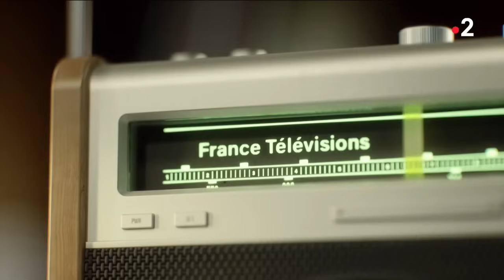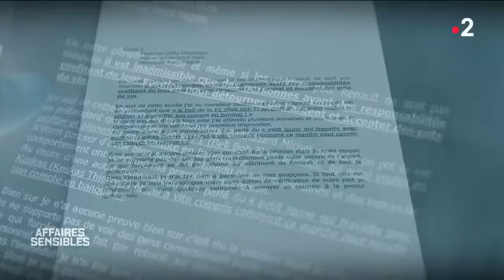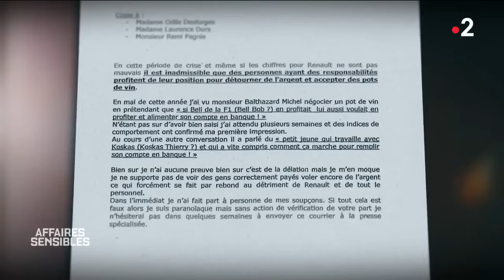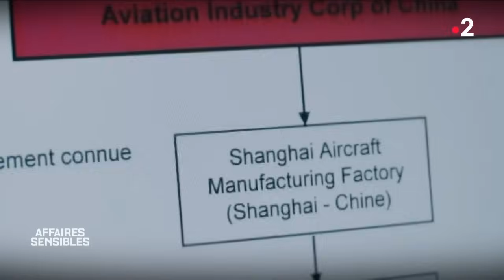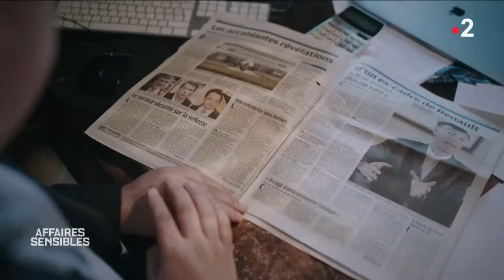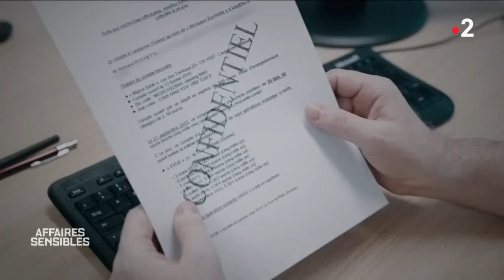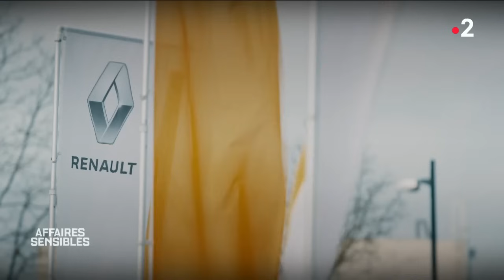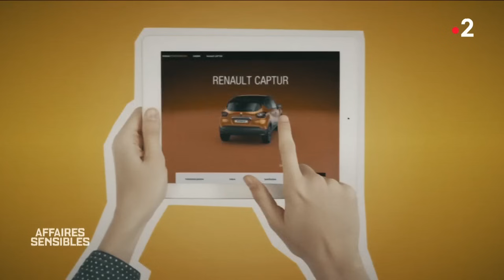Documentaire Renault Faux espions et vrais barbouzes | Reportage 2022 | L'affaire Renault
Renault : Faux espions et vrais barbouzes
Ce devait être une folle affaire d'espionnage, l'histoire d'un fleuron industriel français trahi par ses propres ingénieurs au profit de la Chine. En réalité, il pourrait s'agir d'une simple escroquerie. Dans ce scandale, trois ingénieurs ont été soupçonnés à tort par le numéro 2 de Renault évincé et l'image de son PDG, Carlos Ghosn, sérieusement écornée. Cette affaire, dont les protagonistes attendent encore le procès, a connu récemment un rebondissement étonnant. Tout est parti d'une lettre anonyme adressée en 2010 à la direction de Renault. Le courrier porte des soupçons de corruption contre plusieurs ingénieurs du constructeur automobile français.

L'affaire des faux espions de Renault est une affaire supposée d'espionnage industriel révélé en janvier 2011 par le groupe Renault, quatrième groupe mondial automobile en 20111, qui s'est muée par la suite en affaire d'escroquerie à l'information après enquête conjointe de la DCRI (le contre-espionnage français) et les révélations de la presse d'investigation et notamment du Canard enchaîné.

Le traitement médiatique donné à cette affaire par le groupe Renault et en particulier l'implication directe de son PDG de l'époque, Carlos Ghosn, et de son numéro deux, Patrick Pelata, qui ont publiquement dénoncé les agissements supposés d'espionnage de certains employés, et ce, sans preuves, a contribué à éclairer les méthodes de management interne de la direction de Renault.

Chronologie des événements
L’affaire a démarré sur la base d'une lettre anonyme le 17 août 2010 adressé à la direction de Renault et dénonçant l’acceptation de pots-de-vin par des salariés occupant des postes stratégiques au sein de l'entreprise et particulièrement sur le programme du Véhicule Electrique ou VE (la future Zoe) dans lequel le groupe avait investi à l'époque 4 milliards d'euros et sur lequel il ambitionnait de devenir le leader du marché3.

Une enquête est menée en interne par la Direction Protection Groupe ou DPG, composé d'anciens policiers et de membres de la sphère du monde du renseignement durant quatre mois.

Le 3 janvier 2011, trois cadres, accusés d'activité d'espionnage industriel, Michel Balthazard, Bertrand Rochette et Matthieu Tenenbaum, numéro deux de la voiture électrique, sont mis à pied à la suite d'une enquête interne menée par le service DPG en se basant sur des informations transmises par une mystérieuse source.

Le vendredi 7 janvier 2011, le directeur juridique de Renault, Christian Husson, donne la première conférence de presse concernant cette affaire sans donner davantage d'informations à la presse. Patrick Pélata numéro deux du groupe Renault, affirme qu'il s'agit "d'un travail de professionnel" et que la firme est "victime d'une filière organisée".

Le 13 janvier, le groupe Renault porte plainte contre X afin de permettre une enquête plus large.

Le 14 janvier 2011, la Direction Centrale du Renseignement Intérieur démarre son enquête pour espionnage sur requête du parquet de Paris.

Le 22 janvier 2011, Carlos Ghosn dénonce publiquement au 20h00 de TF1, les agissements des trois cadres licenciés en se basant, dit-il, sur des certitudes mais sans preuves. Il déclare notamment "si on n'avait pas de certitudes, nous n'en serions pas là" et que les preuves sont "multiples". À l'issue de cet interview, les trois cadres accusés portent plainte pour dénonciation calomnieuse.

Le 4 mars, face aux révélations de la presse d'investigation en cascade (voir encadré), le numéro deux du groupe déclare « Soit nous sommes face à une affaire d'espionnage et un cadre de la direction de la sécurité protège sa source envers et contre tout. Soit Renault est victime d'une manipulation », confie-t-il. Il va jusqu’à endosser la responsabilité : « S'il n'y a pas d'affaire d'espionnage, j'en tirerai toutes les conséquences jusqu’au plus haut niveau de l’entreprise, y compris jusqu’à moi ».

Le 14 mars 2011, la DCRI conclut à l'inexistence des comptes incriminés. Humilié et face à l'ampleur de la crise, le PDG de Renault, Carlos Ghosn effectué son mea culpa indiquant que les accusations ne reposaient sur aucune preuve tangible4 et invoquant une responsabilité collective. Il reconnait que le licenciement des cadres a été « une décision prise à tort ».

Explication du documentaire Renault faux espions vrais barbouzes :

04:45 _ La fameuse lettre anonyme adresser aux dirigeants de Renault.
17:10 _ Trois des cadres de Renault sont écarter pour espionnage.
33:40 _ Un ancien de chez Renault témoigne.
45:22 Le procureur de la république témoigne sur l'affaire Renault.